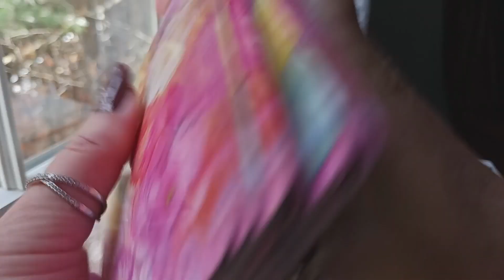Nov 6, 2023 🦃Daily Angel Message ~ SET YOUR INTENTION